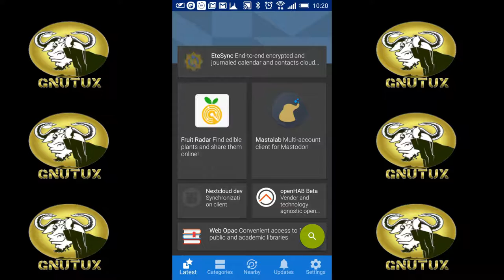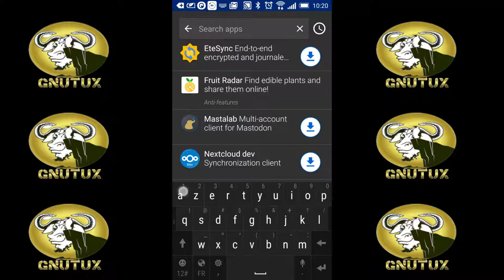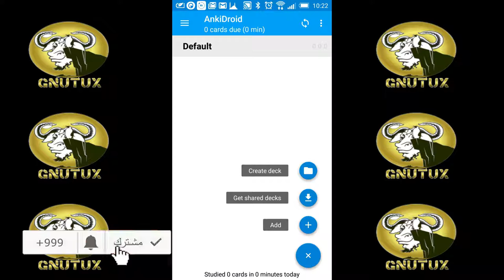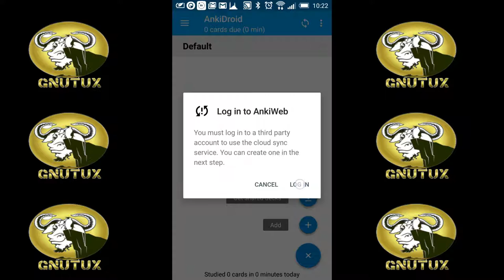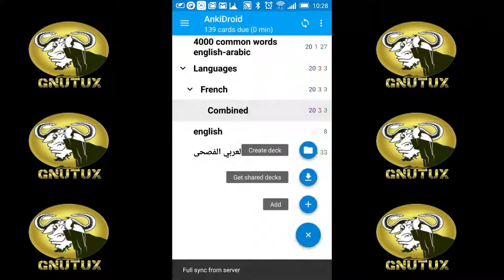anki:برنامج بطاقات الذاكرة للمذاكرة و التعلم (نسخة الأندرويد)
هذه قناة تستخدم برمجيات حرة في إنتاج محتواها.
النظام:gnu/linux
التوزيعة:kdeneon
نظام الهاتف:android
تسجيل شاشة الهاتف:screenCam
برنامج المنتاج:kdenlive
برنامج تعديل الصوت:audacity
تسجيل سطح المكتب:simplescreenrecorder